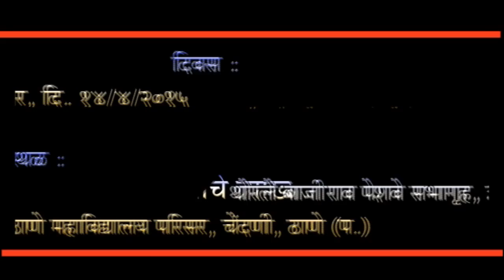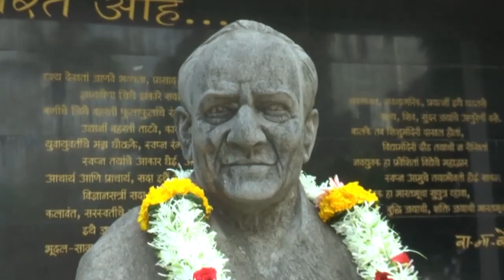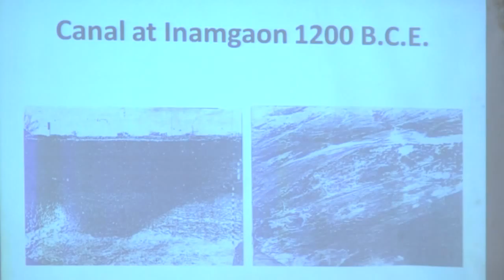Dr. V. N. Bedekar 11th Memorial Day Lecture by Dr. Arvind P. Jamkhedkar. Part I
Dr. V N Bedekar Memorial Day Lecture delivered by Dr. Arvind P. Jamkhedkar on 14th April 2015 at Thorle Bajirao Peshwe Sabhagruha in VPM.